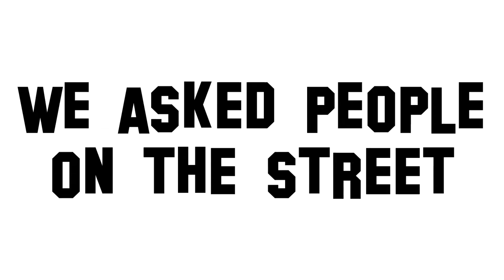Who's your favorite Texas Ranger Trevor Donovan